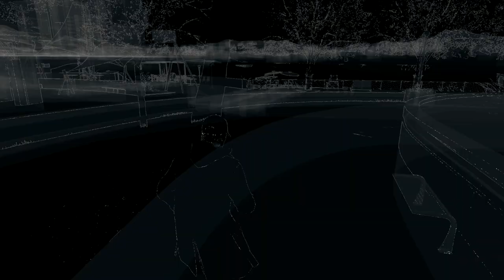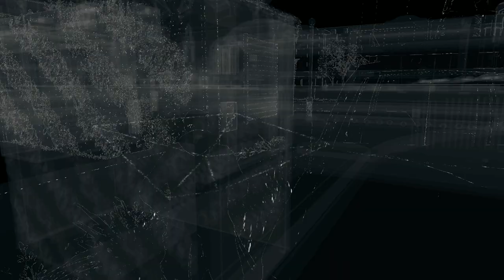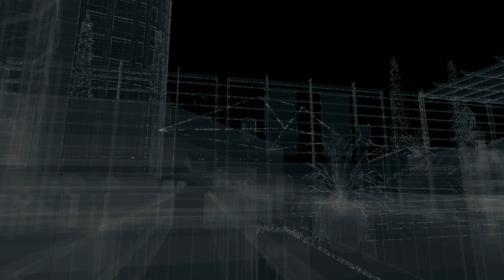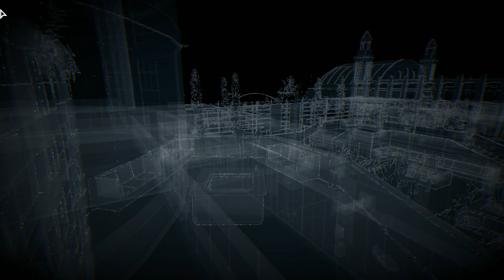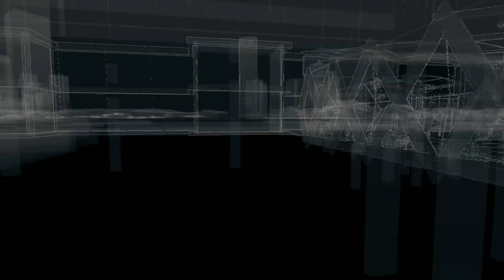Watch Dogs _NO TURNING BACK [Part I]